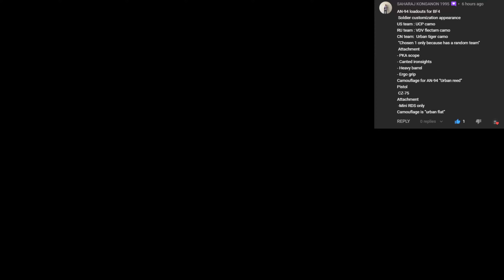Battlefield 4 Loadout: AN-94 PKA Scope+Canted Ironsights I Don't Like it !